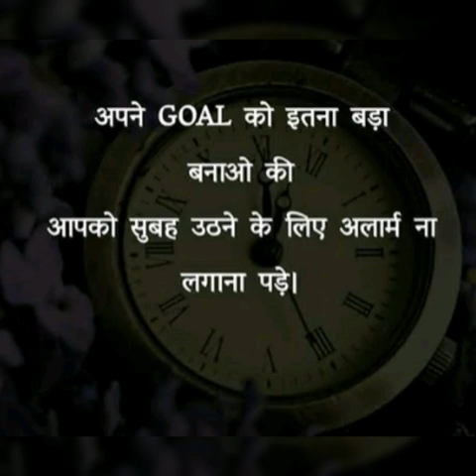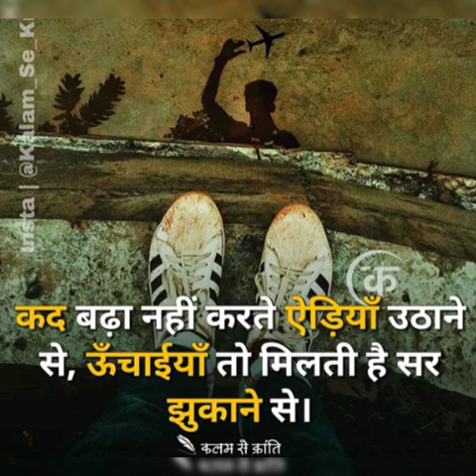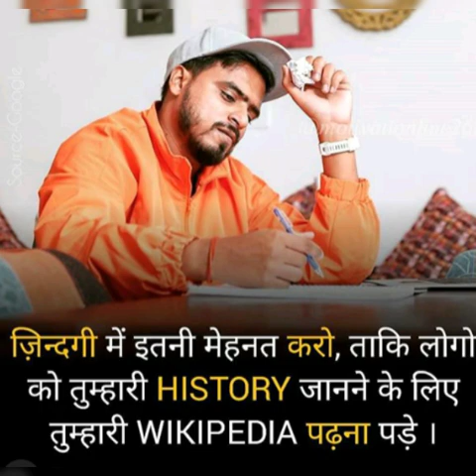Ias motivatiom, upsc Motivation, ips Motivation by Td Upsc Motivation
Ias motivatiom, upsc Motivation, ips Motivation by Td Upsc Motivatio

Plzz bhai log khoob saara pyaar do video ko aur ek dum se khoob daba ke share karo!!